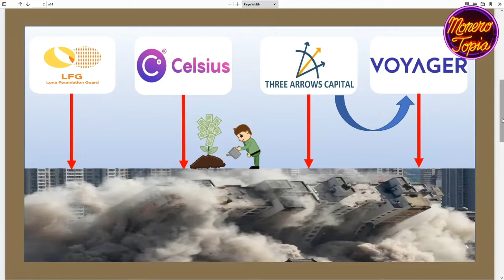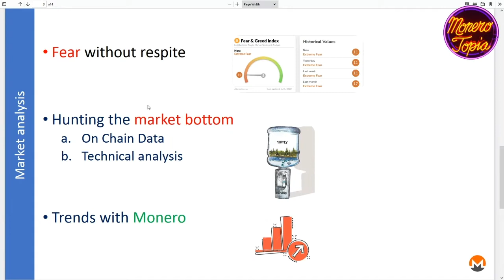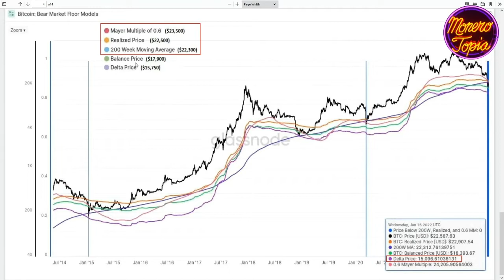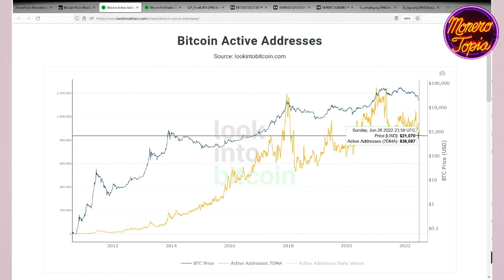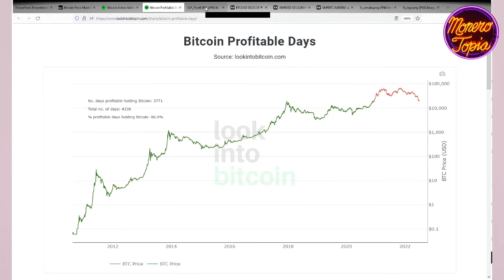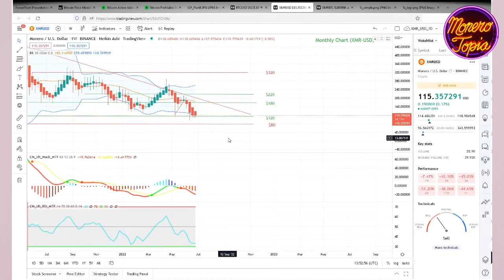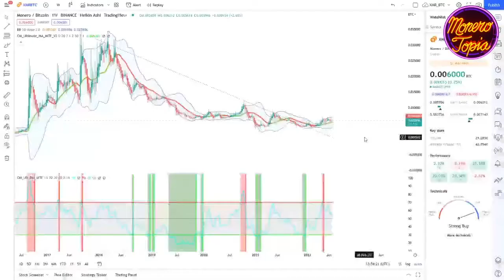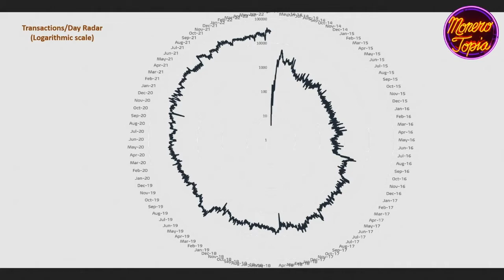Trends w/ Monero, Market Bottom & more! (PRICE EPI #72)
aFungible's MONEROTOPIA Price Report Episode #72 (July 2, 2022)

83SeEA79CERc9t4bF5BU1x3ceoQxwSnM5Nf9Xs1je7ngdgWTQBfJkuvF5hEBxgqUjMeXn3hUy7cHFgu5pF34kqDx5EY3VLt

Type in Free Speech Money Yat emojis to support Monerotopia: 🗽🎤💵 into your monero.com or cake wallet wallet send address field - to send us a tip ;)